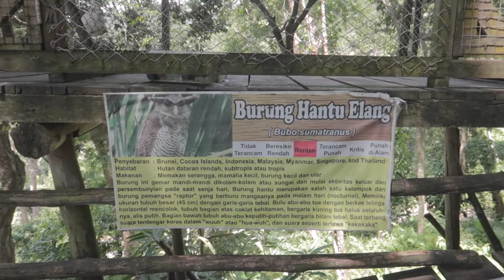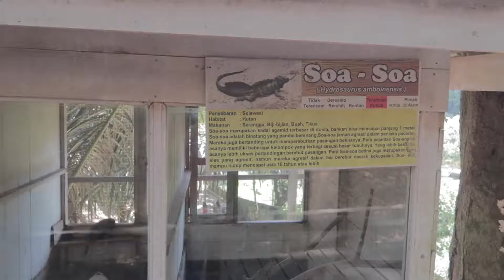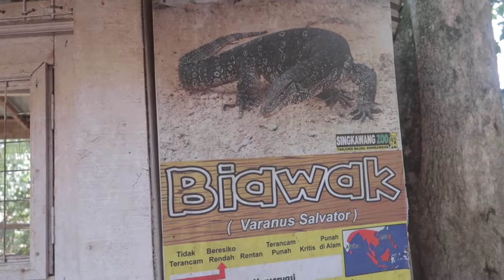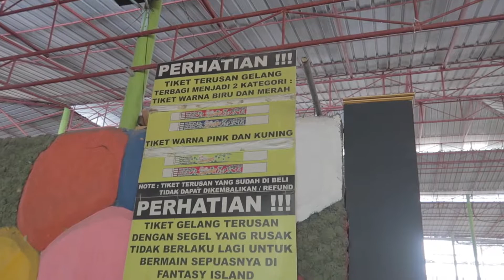RRVLOG#113 - SINKA ZOO | Singkawang Part#2 | Kalimantan Barat 🇲🇨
Sinka Zoo adalah sebuah kebun binatang dengan topografi yang berbukit–bukit. Area Sinka Zoo berada di bagian selatan Sinka Island Park, yaitu sekitar 500 meter setelah memasuki ke dalam kawasan Sinka Island Park. Konsep pada Sinka Zoo hampir sama dengan di Taman Safari. Di Sinka Zoo, pengunjung dapat berkeliling di kebun binatang ini dengan menaiki mobil. (wikipedia

J A N G A N   L U P A   S U B S C R I B E   Y A